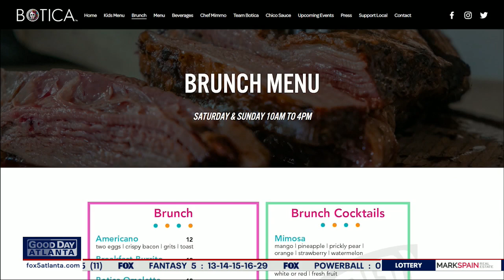Burgers with Buck honored with Botica burger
Botica's Buck’s Burger starts with Wagyu Beef topped with a blend of cheddar and smoked cheddar cheeses, and includes Cheshire bacon, iceberg lettuce, heirloom tomatoes, grilled onions, spicy aioli, and a fried egg.